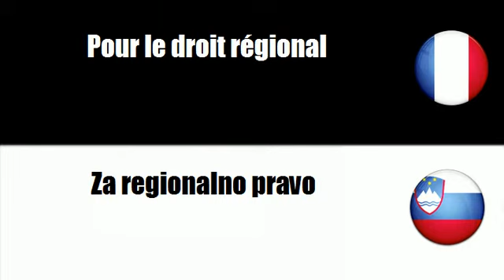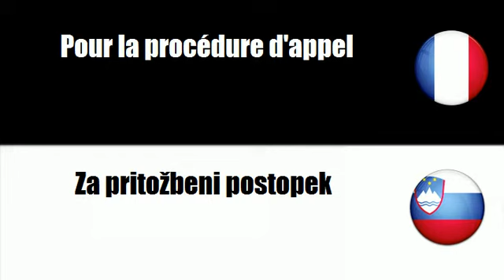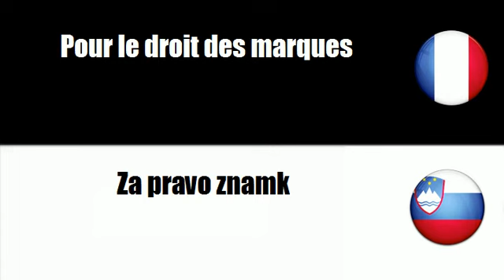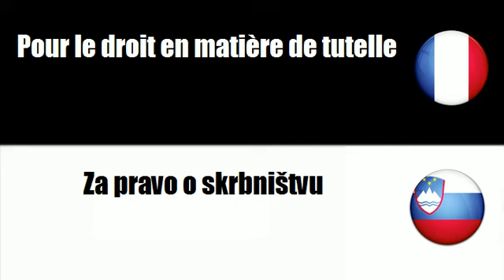# Sloenian=Francoska # Tema = Za pogodbeno pravo